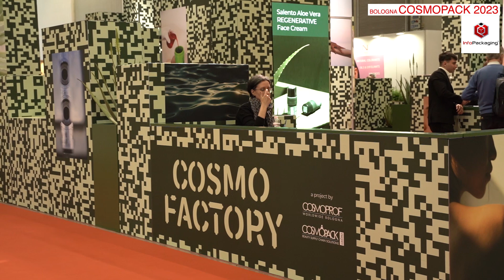Cosmopack 2023: innovazione versus tracciabilità e sicurezza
Cosmopack 2023 è il salone dedicato all'intera filiera produttiva della cosmetica. Materie prime, ingredienti, packaging, macchine e attrezzature, servio conto terzi, dedicate al settore beauty si ritrovano in questa esposizione parte integrante dell'universo Cosmoprof Worldwide Bologna.

In esposizione generale a Cosmoprof ci sono oltre 2.900 aziende in arrivo da ben 64 paesi, con un 60% di provenienze dall’Europa. Oltre 50 sono i paesi di origine dei Buyer registrati all’evento e grazie alle collettive nazionali nuovi paesi, come l’Irlanda si affacciano per la prima volta alla fiera.
Cosmopack invece riunisce nei padiglioni preposti il 17% delle aziende presenti alla fiera, con una rappresentanza di 38 paesi diversi.
La novità 2023 di Cosmopack è certamente la Ingredients Zone, una nuova area espositiva dedicata ai produttori e ai distributori di materie prime, principi attivi e ingredienti funzionali, oli essenziali, fragranze e servizi di formulazione, in modo da ottimizzare il networking commerciale con i principali terzisti leader a livello mondiale presenti.
A questo si aggiunge la rinnovata edizione di CosmoFactory che si presenta
come un’installazione dove si può sperimentare l’intero ciclo di vita di un
prodotto cosmetico: scelta delle materie prime, lavorazione, processi di
produzione fino al posizionamento di mercato, il tutto con garanzia di
tracciabilità.

(Testo e voce: Alberta Barbagli)

Il video è stato realizzato per infopackaging da SMK Videofactory - 2023